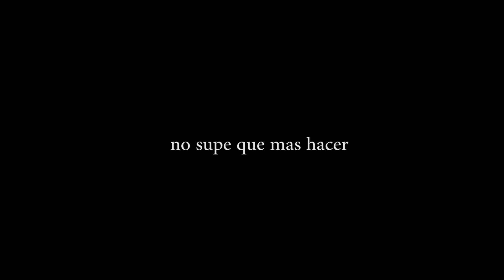ME RENDÍ EN ESTE JUEGO!